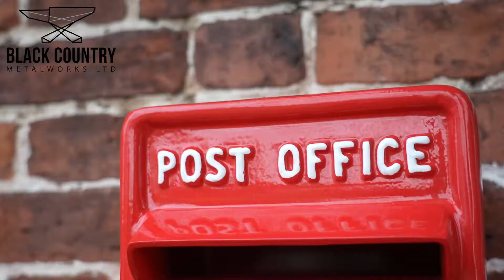Red Elizabeth Regina Slim Post Box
Product Code: LB1017/R/S

Expertly crafted from high-quality iron and finished in a deep red, this design has been inspired by the traditional ER (Elizabeth Regis) post box seen throughout the streets of the United Kingdom. One of Britain's most iconic cultural icons, this post box replica features impeccable detailing throughout from the original crown motif adorning its front to the hand-painted ‘POST OFFICE’ lettering scrawled across its top. Designed specifically for wall mounting, the slim shape of this box makes it ideal for adding traditional charm to the exterior brickwork or gate pillars of any home. Complete with lockable front-opening door and a hooded post aperture to ensure post safety.